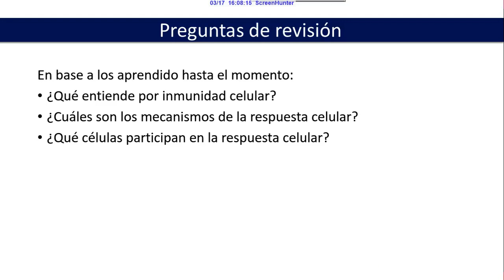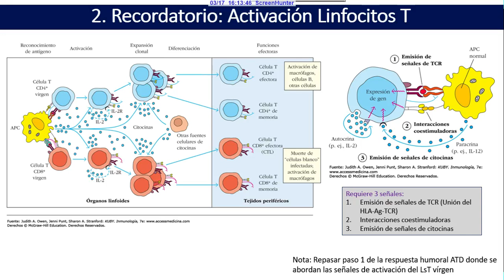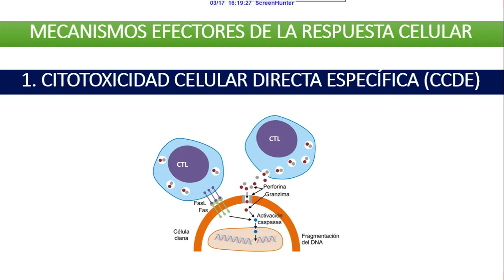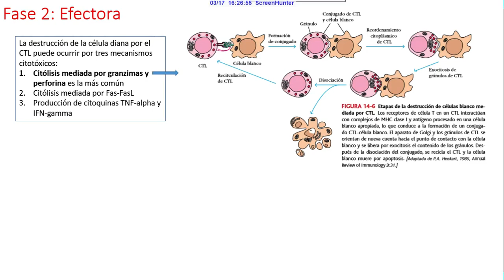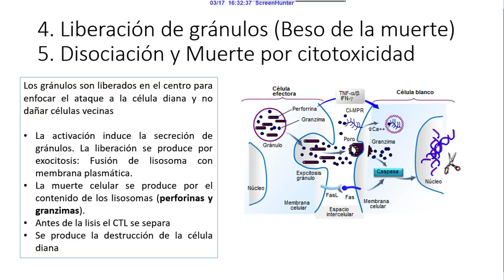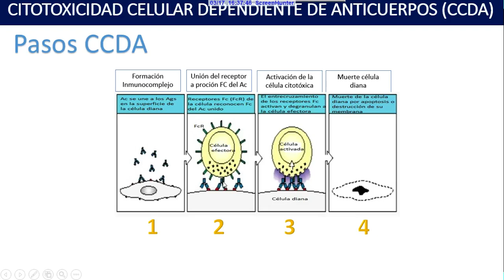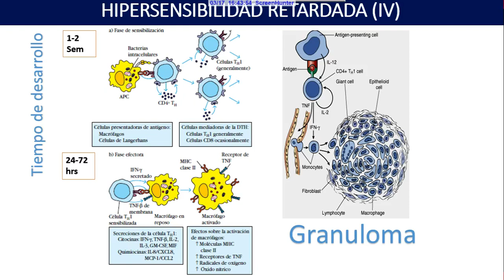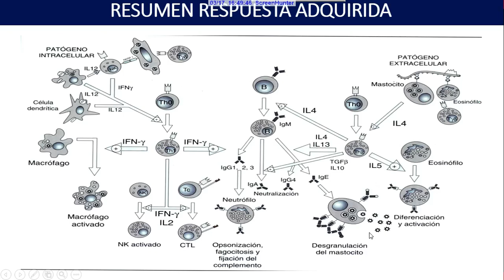RESPUESTA ADQUIRIDA CELULAR